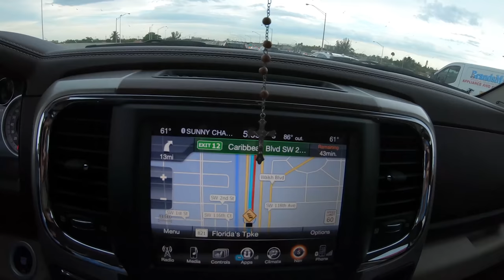would YOU fish out of this Pelican Sentinel 100X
Buy the amazing AUTOBOAT GPS Trolling Motor HACK here (TBnation.net affiliate) use code ALIEXFOLGUEIRA to save some money (Discount Code works for most products at TBnation, motors, boat build kits and so on)
This is my new easy to go fishing setup, specially designed for quick fishing, under 2 hours trips. Gonna be doing more of this

Pelican Sentinel

Thanks Pelican for sending this boat 😆

Aliex Folgueira